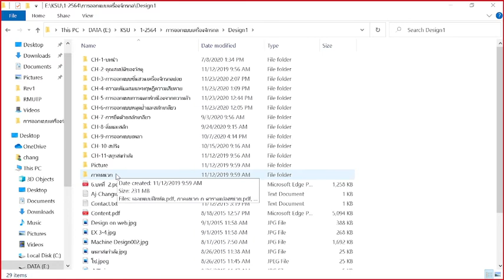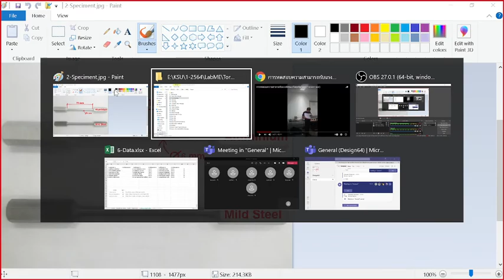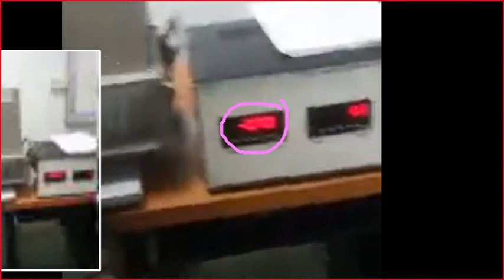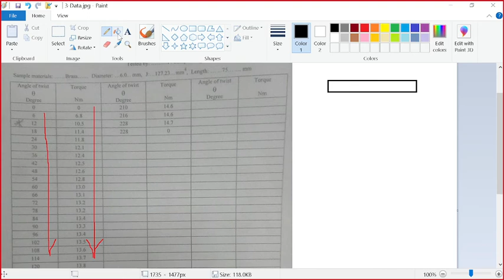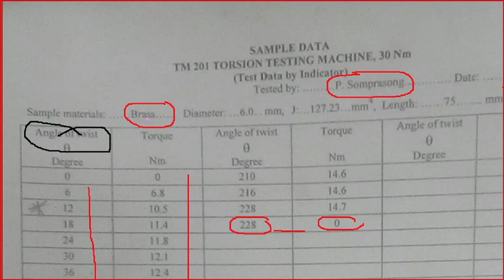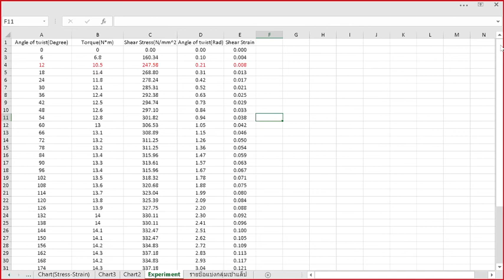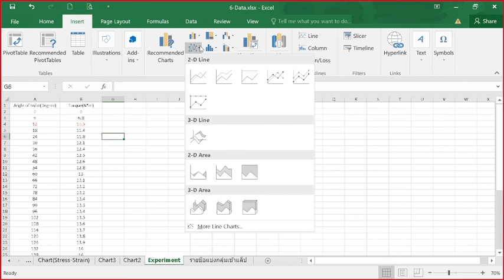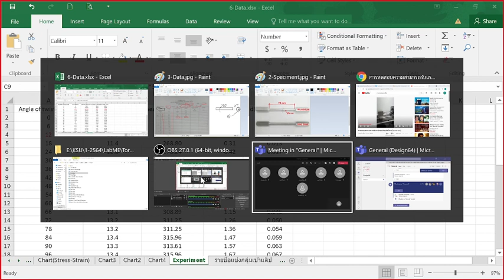บันทึกสอนออนไลน์กลุ่ม G3 ปฏิบัติการทดสอบการบิดของวัสดุ ภาคทำรายการคำนวณ 01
หลักสูตรวิศวกรรมศาสตรบัณฑิต วิศวกรรมเครื่องกล (วศบ.) คณะวิศวกรรมศาสตร์และเทคโนโลยีอุตสาหกรรม ม.กาฬสินธุ์